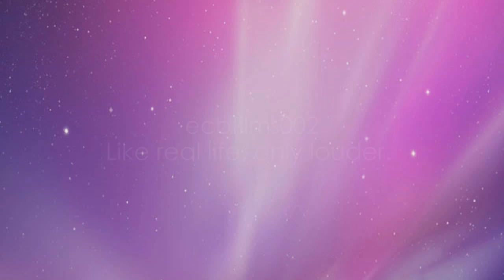Fun Water Games(Day 383)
Do you have no friends? Play with water instead.
LINKS